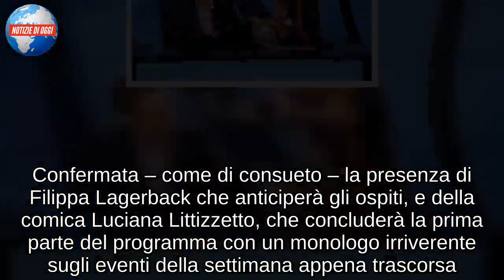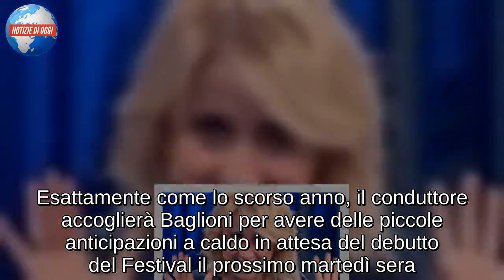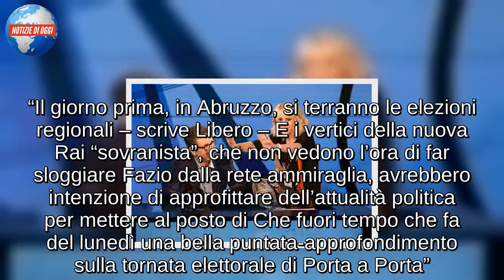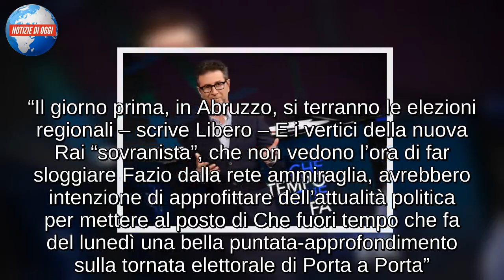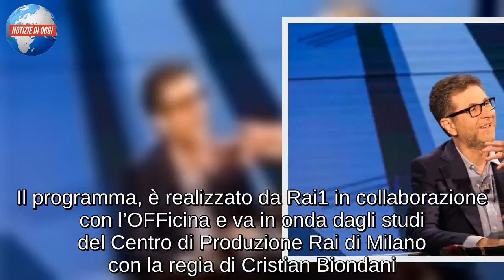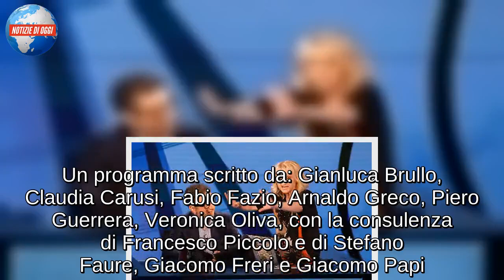Che tempo che fa/ Anticipazioni: Claudio Baglioni da Fazio, anche Emma Marrone tra gli ospiti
Si rinnova anche stasera, domenica 3 febbraio 2019, il nuovo appuntamento con Che Tempo che Fa di Fabio Fazio. A partire dalle 20.35 sulla rete ammiraglia di Casa Rai, sarà ospite il Presidente della Camera dei deputati Roberto Fico. Tra gli altri ospiti dello show, anche la cantautrice salentina Emma Marrone. L’artista, avrà modo di cantare “Mondiale”, l’ultimo singolo pubblicato ed estratto da “Essere Qui – Boom Editon”. Dal prossimo 15 febbraio, proprio Emma ripartirà in giro per l’Italia con i concerti nei maggiori palazzetti dello sport italiani. In ultimo, è previsto un collegamento con Claudio Baglioni, direttore artistico del Festival di Sanremo 2019 in partenza dal prossimo 5 Febbraio. Confermata – come di consueto – la presenza di Filippa Lagerback che anticiperà gli ospiti, e della comica Luciana Littizzetto, che concluderà la prima parte del programma con un monologo irriverente sugli eventi della settimana appena trascorsa.

Claudio Baglioni ospite a Che tempo che fa
Claudio Baglioni e Fabio Fazio sono anche legati da una profonda stima e una amicizia che dura ormai da molti anni. Il direttore artistico di Sanremo, ad un passo dal debutto della 69esima edizione, sarà tra gli ospiti di Che tempo che fa. Esattamente come lo scorso anno, il conduttore accoglierà Baglioni per avere delle piccole anticipazioni a caldo in attesa del debutto del Festival il prossimo martedì sera. I due, sono anche accomunati da un passato artistico insieme. Ed infatti, qualcuno di voi (più di qualcuno in realtà), ricorderà bene il programma “Anima mia”, che hanno condotto insieme svariati anni addietro. A questo punto, il popolo del web ritiene decisamente improbabile, vista l’amicizia e l’indole serena di Fazio, che gli domandi del conflitto di interessi su cui si sono infiammati Striscia la notizia, Dagospia e anche altri. Sul tema infatti, c’è anche un’interrogazione parlamentare del M5s ad opera di Gianluigi Paragone. Staremo a vedere come procederà l’intervista: liscia come l’olio oppure arriverà qualche replica/frecciatina? Non ci resta che attendere…

Freccero contro Fazio
Nel frattempo, Che tempo che fa con molta probabilità tornerà sulla terza rete di Casa Rai. Tutto questo – naturalmente – se Fabio Fazio rimarrà ancora in nell’azienda di Viale Mazzini. Secondo ciò che si legge su La Repubblica e riporta Libero Quotidiano, il prossimo 11 febbraio, accadranno delle cose. “Il giorno prima, in Abruzzo, si terranno le elezioni regionali – scrive Libero – E i vertici della nuova Rai “sovranista”, che non vedono l’ora di far sloggiare Fazio dalla rete ammiraglia, avrebbero intenzione di approfittare dell’attualità politica per mettere al posto di Che fuori tempo che fa del lunedì una bella puntata-approfondimento sulla tornata elettorale di Porta a Porta”. In questo ultimo periodo poi, anche Carlo Freccero ha detto la sua contro Fazio, attaccandolo in maniera piuttosto esplicita. Ed infatti, discutendo il flop di “C’è Grillo”, ha parlato di “programma